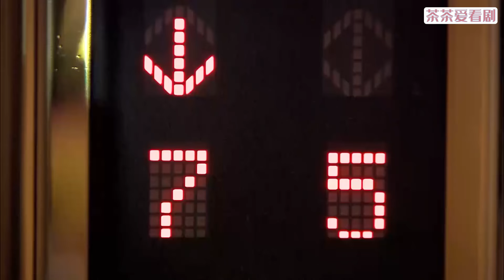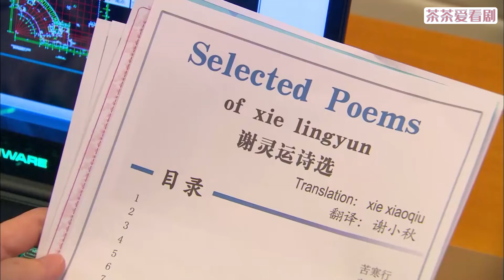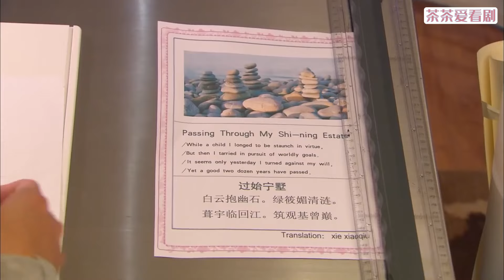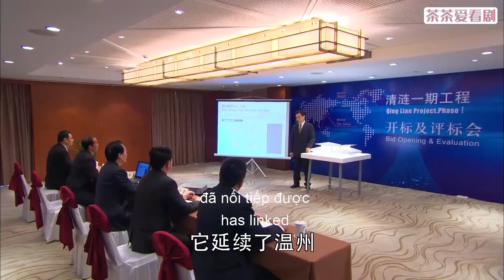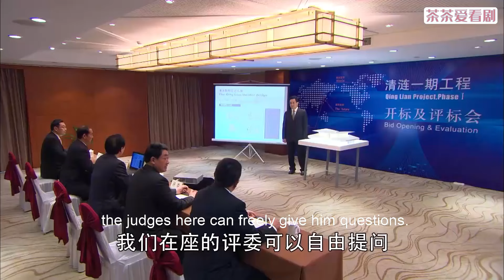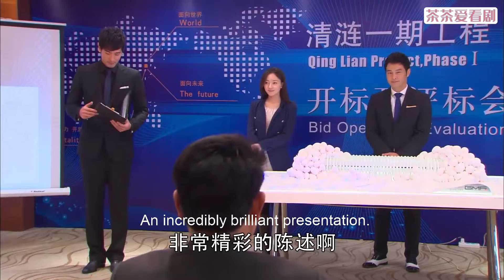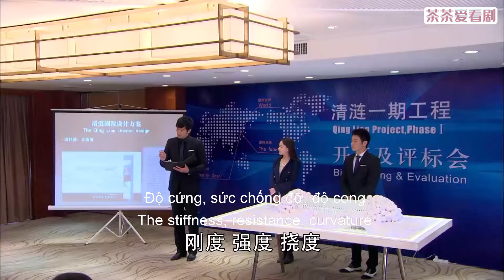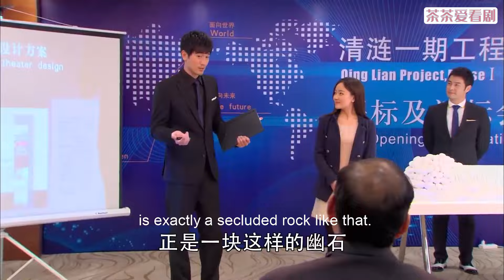【Full Movie】妻子半夜離家出走，出軌丈夫徹底慌了，不顧自己受傷的腿也要將妻子找回來！